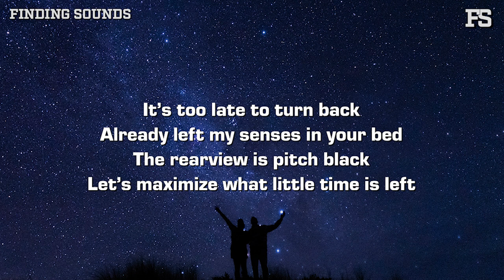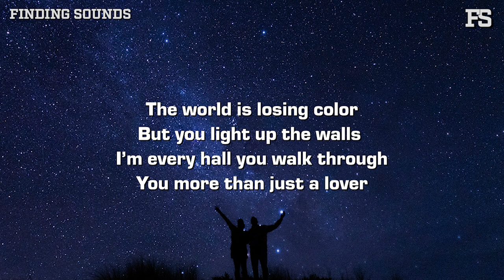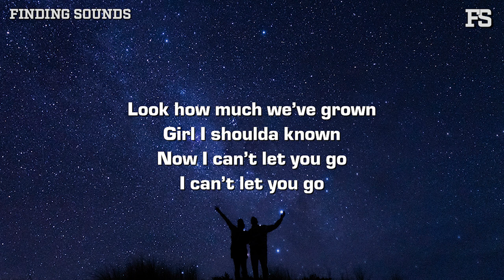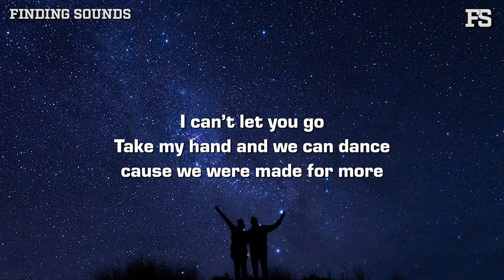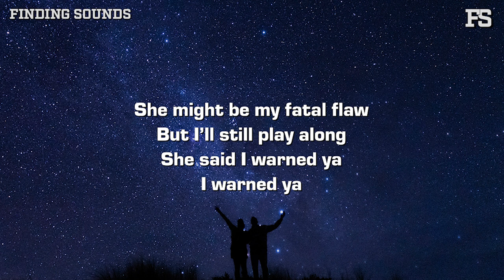Elias. - i warned ya (Lyrics)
Lyrics:

It’s too late to turn back
Already left my senses in your bed
The rearview is pitch black
Let’s maximize what little time is left

She is my Achilles heel
Told her how I feel
She said I warned ya
I warned ya
She might be my fatal flaw
But I’ll still play along
I warned ya

The world is losing color
But you light up the walls
I’m every hall you walk through
You more than just a lover
Look how much we’ve grown
Girl I shoulda known
Now I can’t let you go
Take my hand and we can dance cause we were made for more
Take my hand I'll be your man and we can change the world

I warned ya
I warned ya

I warned ya
I warned ya